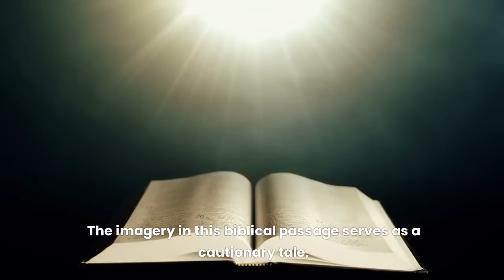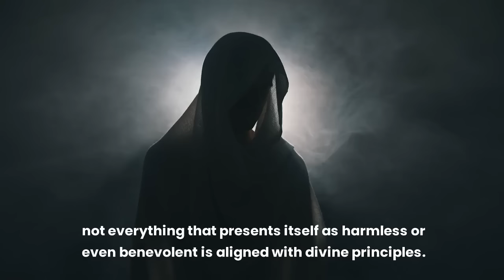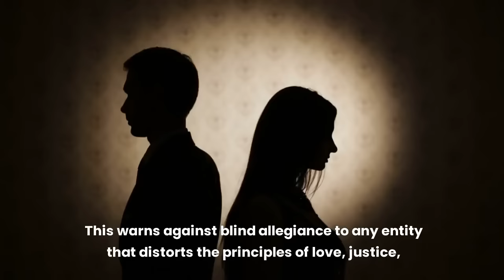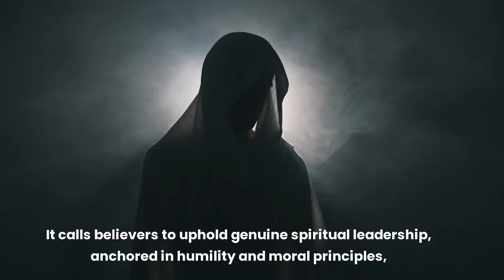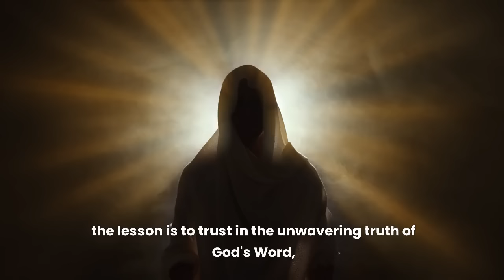The Beast Land Reveal - What you must know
In this video, we'll delve into the infamous beast from the land, its symbolism, and what it represents. Join us as we uncover the hidden meanings behind this powerful biblical figure and its role in the end times. Prepare to be enlightened and amazed by this revelation!

Join a vibrant community of believers as we share our thoughts, reflections, and engage in meaningful discussions.

🙌 Thank you for Being a Part of Inner Peace TV Community!
Your support fuels our mission to spread the good news